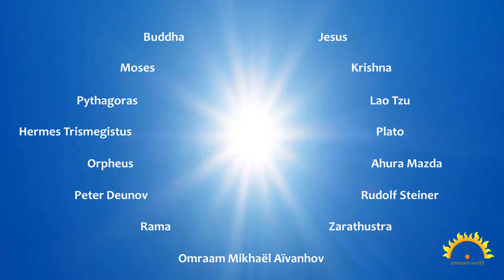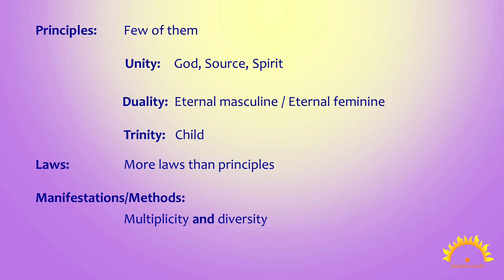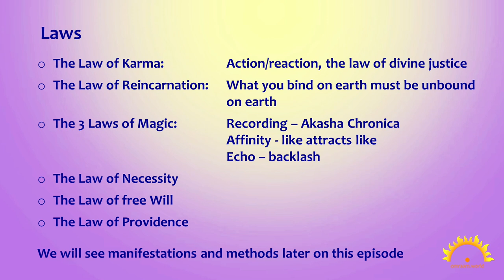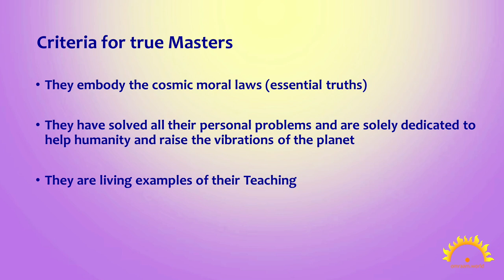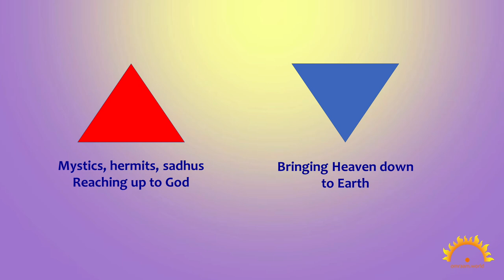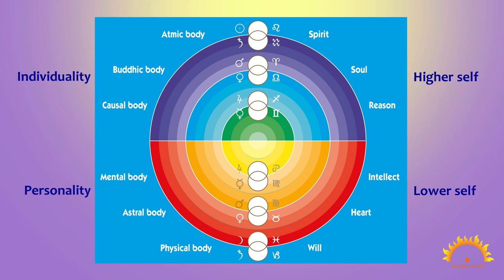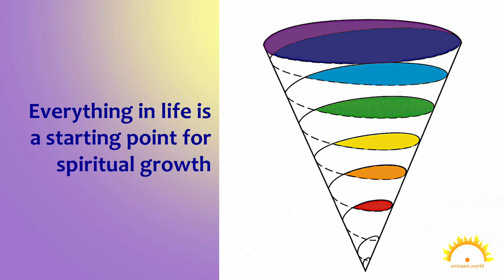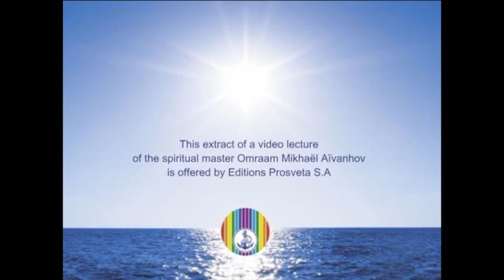The Science of the Initiates by Carmen Froment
Initiatic Science is the perennial science known as the Ageless Wisdom, Esoteric Tradition, Modern Esoterism

The perennial wisdom, known by various names such as the ageless wisdom, the Tradition, esoteric knowledge, and modern esotericism, has always been a crucial part of human history.

It is like a golden thread woven through the fabric of time, linking different epochs and civilizations. Master Omraam Mikhaël Aïvanhov eloquently described it as the “Initiatic Science”, or the Sacred Science of the Initiates.

We will be covering many essential topics that will help you transform yourself. Everything from the science of the initiates to the importance of nutrition, to how to work with the sun and light to what mothers-to-be should know on how they can usher the Golden Age on Earth to the power of collectivity.

Born in Quebec and raised Catholic, Carmen's curiosity led her from singing about God as a child to exploring reincarnation in her teens. She became a flight attendant at 19, trained as yoga teacher in the United States, and continued her spiritual journey throughout her life. She discovered Omraam's Teaching and met him while in her 20s, which deeply influenced the rest of her life. She also became an author and coordinator of The Aquarian Team, a group writing books based on Omraam Mikhaël Aïvanhov's Teaching.

In this very first episode Towards a Solar Civilization, Carmen explores many topics, including:

• The concept of the Science of the Initiates and how it differs from traditional science
• Criteria for identifying a true spiritual Master
• The significance of the sun in our spiritual work
• Various methods of self-transformation

Books mentioned in this video:

The Key to the Problems of Existence (Complete Works, Vol. 11,

A New Dawn: Society and Politics in the Light of Initiatic Science part I and II (Complete Works, Vol. 25-26,

This Episode first aired on OM Times TV in early 2024 as part of a series produced by the Fraternal Forum:

If you wish to be informed about Fraternal Forum meetings, online and in person, please sign up to our Newsletter at the bottom of our homepage